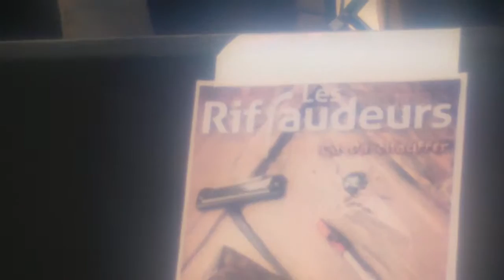LES RIFFAUDEURS "Dormir dehors" (Huma 2015)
Le 22 septembre 2015 à la Fête de l'humanité
"dormir dehors is a Daran cover)